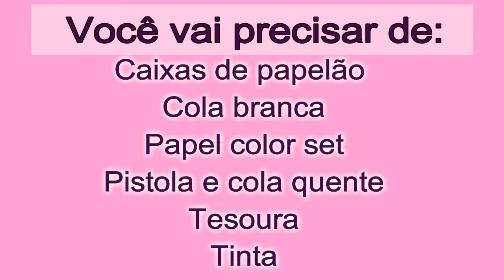COMO FAZER UM CASTELO DE GATO DE PAPELÃO ♥ Artesanato, presente, arte - Hellen Chagas♥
Oi gente... Vou ensinar vocês  *Como fazer um Castelo de Gato com papelão* vem comigo!!
*Você vai precisar de*:  Caixas de papelão, cola branca, papel color set, pistola, cola quente, tesoura e tinta.